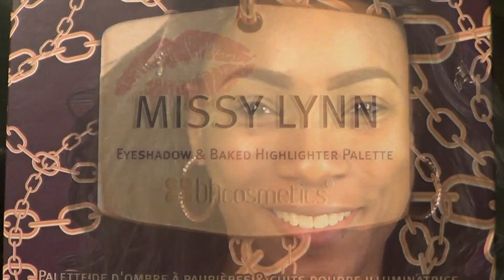Demo Of MissyLynn Palette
HD IS AVAILABLE HERE
Hi Fancy Beauties & Beaus I was so excited to do a look with the popular Missy Lynn palette.  I must say I do love this palette she did an awesome job and I hope you like this look I created with it.  Stay Fancy!!!

 Music is for entertainment only